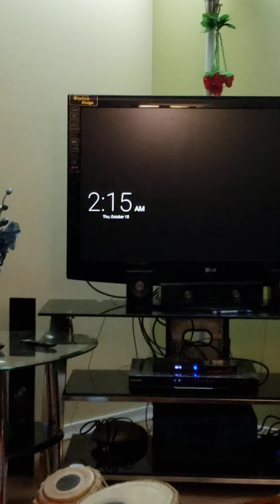song by Mosharraf Hossain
Mosharraf Hossain singing a song from Saskatoon for the first time at beginning of the "Hoque Entertainment" channel.